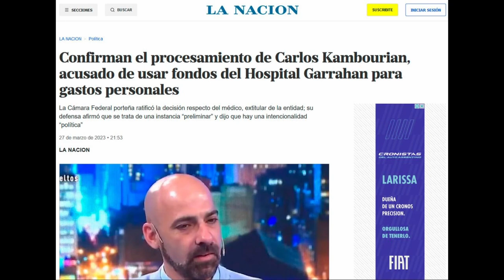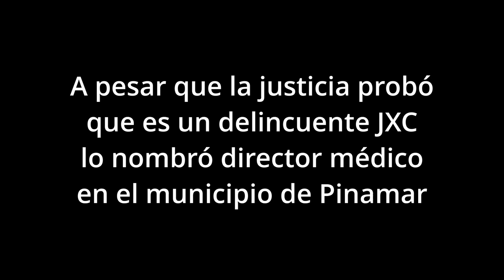Kambourian el Dr Basura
Una vez más el médico Carlos Kambourian, vuelve a usar las redes sociales para hacer campaña distorsionando hechos, mezclando política y haciendo afirmaciones tendenciosas, este impresentable de la salud y la política sigue disfrutando de la impunidad que tienen algunos en la justicia gracias al apoyo de JXC, sí los que dicen que son la mejor opción y que con ellos se terminan todos los males.

La candidata a la presidencia Patricia Bullrich, es el mejor ejemplo de las incongruencias entre el discurso duro que pregonan para terminar con los delincuentes y la realidad de tener uno a su lado, protegido, mintiendo y demostrando ser una basura humana, no encuentro otro término para definir a quien se apropia o como ellos dicen se roba los fondos públicos de un hospital pediátrico.

Tampoco se entiende que la Sociedad Argentina de Pediatría no se pronuncie respecto a las declaraciones de este personaje que ensucia el ejercicio ético de la profesión con sus acciones como médico y el desprecio que muestra por los niños siendo un pediatra como se lo puede escuchar en su nuevo video, en el que aprovecha un hecho repudiable que vivió un argentino en Bolivia para atacar el que un niño sea sometido a una cirugía de corazón, un mal ejemplo para comparar situaciones donde mezcla todo rayando el fanatismo o la incoherencia.

JXC se vuelve despreciable cuando avala, encubre y le sigue dando espacio y trabajo a un tipo de estas características, incluso se vuelve en contra de ellos lo que pregona, habla de kirchnerismo, cuando no hay candidato kirchnerista, habla de que a partir de diciembre vuelven los derechos humanos para los argentinos y es necesario preguntarse cuando ellos fueron gobierno por 4 años ¿qué hicieron?, porque recuerdo no solo que todo estaba igual, sino que fue su gobierno el que apoyo un golpe de Estado donde murieron bolivianos, o este señor cree que esas cosas se olvidan rápido como pasa con los argentinos que tienen una memoria frágil y por eso él está en libertad y sigue jugando al temerario por las redes sociales.

Nada justifica que a los argentinos en Bolivia no se los atienda en emergencias de salud, como nada justifica que un delincuente que según acreditó la justicia gastaba miles de dólares públicos en viajes al exterior, pagar restaurantes y traslados, justamente él, hable de gastos cuando en lugar de estar preso o con la matrícula suspendida fue JXC que lo contrataron como DIRECTOR en el municipio de Pinamar, no fue la meritocracia que ellos pregonan, sino puesto a dedo por su militancia, entonces, si JXC premian a esta gente son una mentira y no son una opción de voto para los que quieren un cambio de verdad, los delincuentes deben estar fuera de la política.

Parece que ahora los políticos aprovechan el enojo, la poca inteligencia y la falta de memoria para hacer campañas con discursos de odio, de venganza, jugando al límite porque muchos como este señor si ponen esas reglas deberían ser sometidos a castigo y no terminar en la mesa de Mirtha Legrand otra hipócrita que se hace la asombrada cuando son otros los acusados de delitos, pero le da espacio a estos impresentables igual de malos y delincuentes que los que ellos critican.

El silencio de los medios ante estos políticos basura, de los colegios y asociaciones de médicos solo nos muestran una Argentina degradada, con una sociedad viciada entre la ignorancia, la mala memoria y que es muy fácil de manipular.